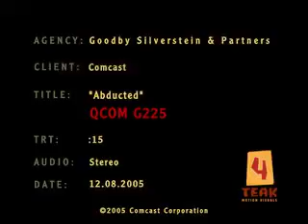Abducted VOD 15